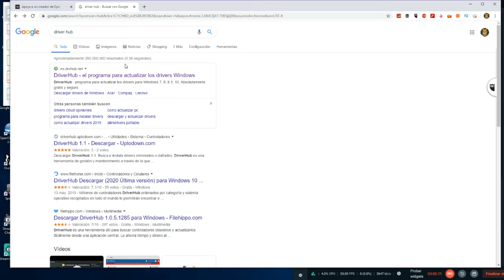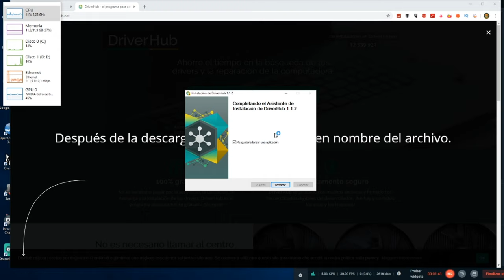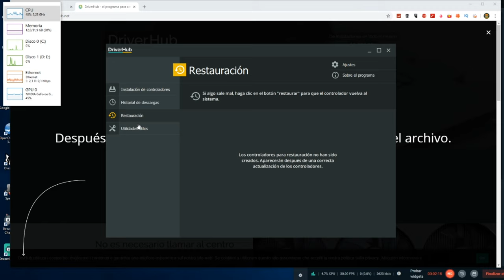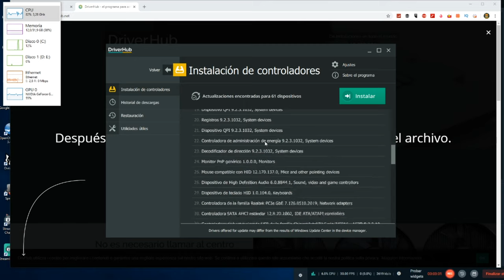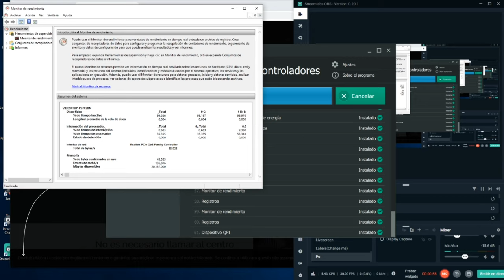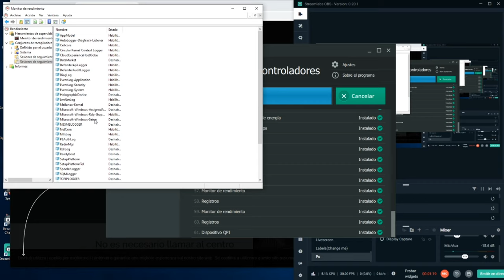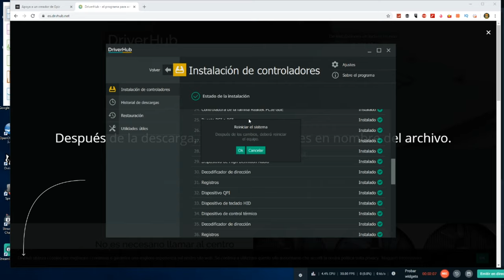Cómo actualizar los DRIVERS de mi PC? MUY FÁCIL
Como Actualizar Los Drivers de Tu Pc (Windows 7/ 8/ 8.1/ 10)
ESTE ES EL MEJOR PROGRAMA PARA ACTUALIZAR RÁPIDO Y GRATIS TODOS LOS CONTROLADORES DE TU PC EN 2019

Buenas chic@s Soy Fox_Marc y os traigo un nuevo vídeo al canal .
En este vídeo vamos a ver como instalar todos los drivers gratis.
Aprende como actualizar todos los drivers de tu computadora fácilmente, te enseñare a descargar e instalar los drivers de audio, vídeo, red y puertos USB, podrás actualizar todos los controladores para tu computadora de forma rápida y fácil. aprende como hacerlo...

Por fin llega la página Web Oficial del canal
Únete a la comunidad de ps4 Busca Fox_Marc
​Únete para saber cuando hago directos (discord)
🕹️ Si quieres contribuir con canal. Pincha aquí ➡️
Gana dinero con aplicación móvil muy facil!!

Consigue tarjetas gratis Amazon, Steam, Google Play, Ps4, xbox One etc...
Betsuite: Juega y Gana Fantásticos Juegos (Steam) Gratis -

Beruby: Empieza el dia ahorrando!

¡Ayúdame con más puntos! - ¡Ayúdame a conseguir más puntos para mi T Amazon! Descarga esta app en
en tu Android y escribe mi cód. f8659145